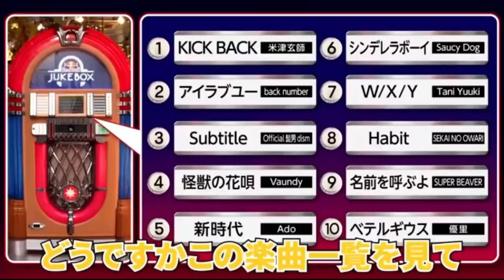どこでも全力優里くん～ジュークボックスから本物が出てきた？！～優里ちゃんねる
★優里くん【切り抜き】ch★
優里くんとチャンネルメンバーの素敵なところ、可愛いところ、カッコいいところを切り抜きました！ 自分が「何度も見たい！」と思う場面をまとめたチャンネルです(^ ^)

いつも飾らず自然体の優里くん。そして、ファンサービスも全力。